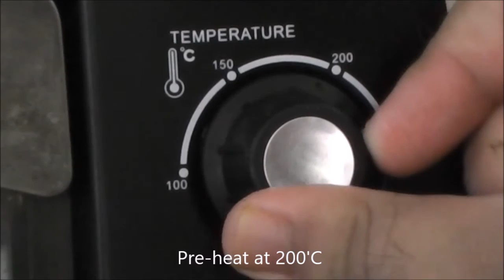Badami Paneer Tikka (With & Without Oven) - Chef Lall's Kitchen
Paneer tikka is an indian recipe, made with paneer cubes and onion and capsicum by making a tikka stick with skewers and cooking in the charcoal tandoor. But in home we can make this with oven and without oven (in a pan).

The Best Part is we can make tikka with our own flavors and we'll get better taste every time. This is Badami paneer Tikka, as i used Almond paste in it. Do Try this at Home.